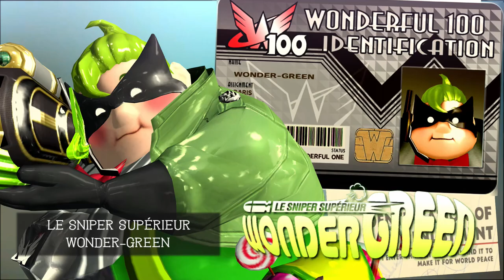The Wonderful 101 Remastered Gameplay Walkthrough Part 3 - Wonder-Green! Operation 001-B!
Welcome to The Wonderful 101 Remastered Part 3! We begin our new Wonderful 101 game with Wonder Green in Operation 001-B Blossom City Outskirts!

More information about Wonderful101Remastered on Nintendo Switch, PC, and PlayStation 4 played by ZebraGamer
Lead an army of 100 Wonderful Ones from around the world in this Unite Action spectacular!
A team of heroes from around the world must UNITE to protect the earth from vicious alien invaders! This band of 100 Wonderful Ones works together using their fantastic abilities to create a variety of forms. Whether it be a giant fist or a sharp blade, they’ll use their wits and power to overcome the enemy’s pitfalls and perils! And the final member of this team of courageous heroes—is you.

From PlatinumGames, creators of the Bayonetta series, ASTRAL CHAIN, NieR:Automata, and Metal Gear Rising: Revengeance, comes The Wonderful 101: Remastered! This game will be PlatinumGames' first self-published title, and is a powered-up version of The Wonderful 101, originally released by Nintendo on September 15th, 2013 as a Wii U exclusive.
The Wonderful 101: Remastered offers the unprecedented ability to control 100 heroes at once, with the flowing controls and dynamic action that are the PlatinumGames hallmark. It’s all brought together by a pulse pounding tale of heroic bravery and friendship standing tall against evil, and is PlatinumGames’ most ambitious offering to date.
Hideki Kamiya, director of The Wonderful 101, has supervised this remaster and added numerous improvements to ensure that this game can be more easily and thoroughly enjoyed by all and on various platforms, and with improved visuals, framerate, and loading time for an enhanced experience on all fronts.
Over 100 unique and dazzling, each with their own backstories and emblems!
Change weapons in a flash with the “Unite Morph” system! Draw shapes to switch between swords, whips, hammers, and more to battle with strategy and flair!
Unite Morphs can be more than just weapons! Build hang gliders and bridges to cross chasms, and bounce and blast your way to great heights! Use your smarts as well as your strength to solve puzzles and persevere!
Don’t forget—a hero’s true calling is protection! Rescue the citizens you come across and your bravery will inspire them to UNITE UP! For a limited time, of course.
Your missions will take around the world! Through cities, across the ocean floor, deep in the jungle, and to a host of exciting locations!